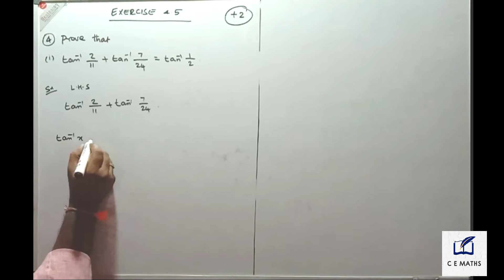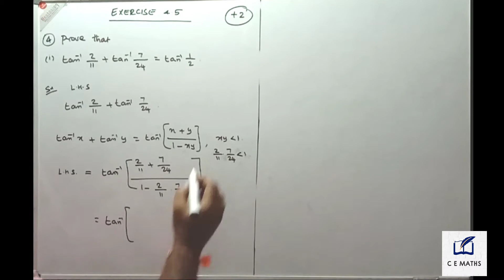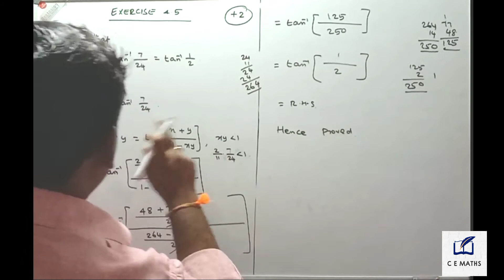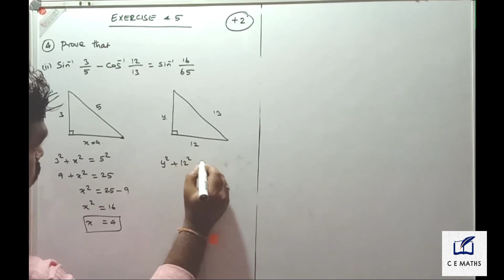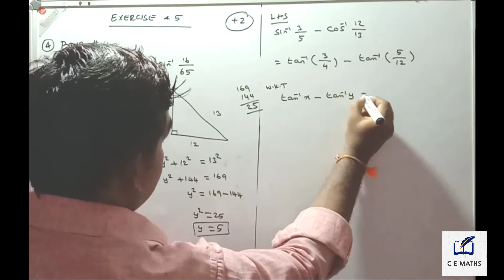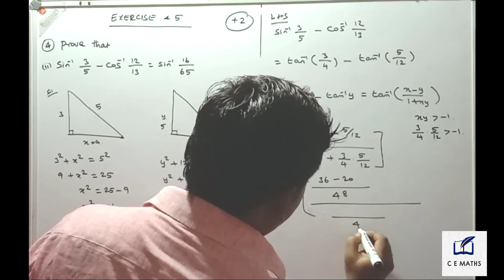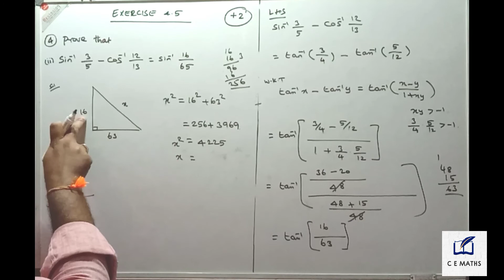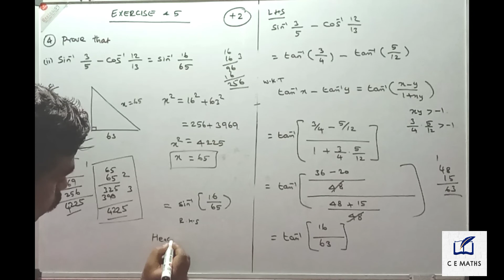Class 12th maths Exercise 4.5 Q.no.4 Inverse Trigonometric functions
Dear students

Chapter 4

Exercise 4.5

Q.no.4

Cemathsraja 12th std maths#Cemathsraja 12th std maths chapter 4 exercise 4.5 question number 4#Inverse Trigonometric functions#12th std maths